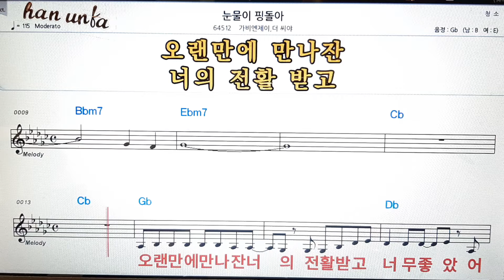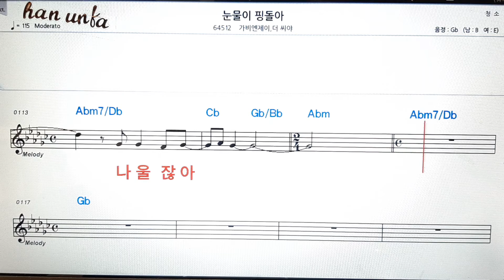눈물이 핑 돌아/가비퀸즈*더씨아👍노래 반주, 코드 악보,가라오케💋Karaoke*Sheet Music*Chord*MR